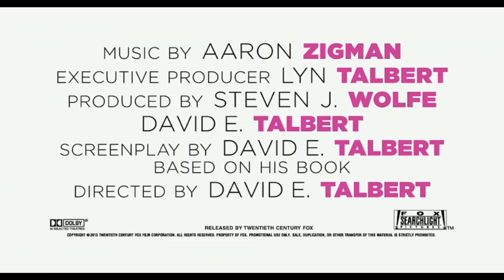Baggage Claim Official Trailer #1 (2013) Movie HD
Baggage Claim starring Paula Patton, Derek Luke, Taye Diggs Direct By David E. Talbert

Synopsis:
Determined to get engaged before her youngest sister's wedding, flight attendant Montana Moore (Paula Patton) finds herself with only 30 days to find Mr. Right. Using her airline connections to ""accidentally"" meet up with eligible ex-boyfriends and scour for potential candidates, she racks up more than 30,000 miles and countless comedic encounters, all the while searching for the perfect guy.

Cast: Paula Patton, Derek Luke, Taye Diggs, Jill Scott, Boris Kodjoe, Trey Songz, Adam Brody, Tia Mowry, LaLa Anthony, Djimon Hounsou
Release Date: September 27th, 2013
Genre: Romance
Director: David E. Talbert

"Baggage Claim" "Baggage Claim Movie" "Baggage Claim Trailer" "Baggage Claim 2013" "Baggage Claim Official Trailer #1" "Paula Patton" "Derek Luke" "Taye Diggs" "David E. Talbert"